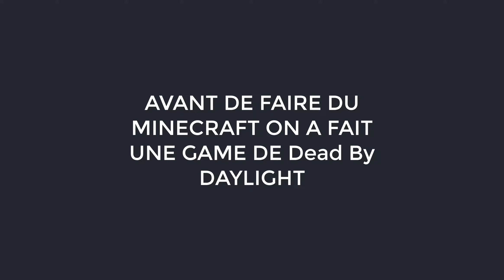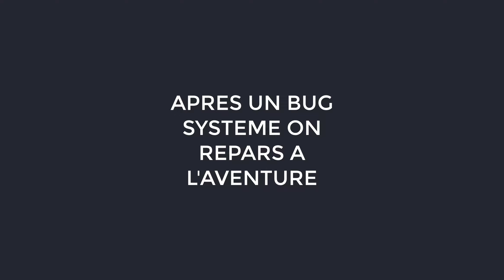UNE NOUVELLE AVENTURE COMMENCE ( BEST OF MINECRAFT ) ft SHULLYKING